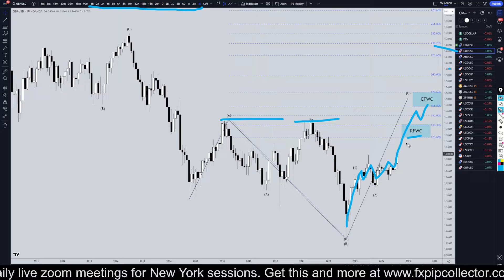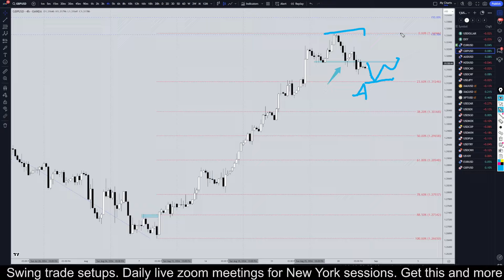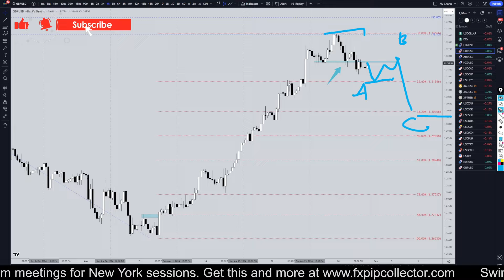Latest GBPUSD Forecast and Technical Analysis for August 30, 2024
Hello Traders! Here is today's GBPUSD technical analysis. I will be reviewing the GBP/USD forecast using Elliot Wave Theory and Fibonacci. Learn and earn at the same time by seeing all my swing trade entries at the time I take them.

Learn to read the market without indicators and utilize proper risk management when analyzing Forex pairs like GBP to USD.